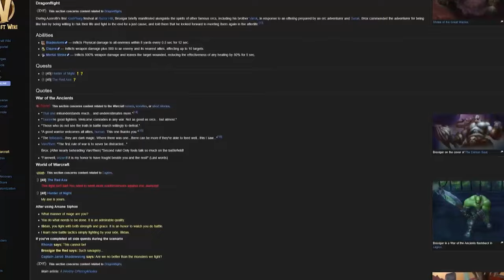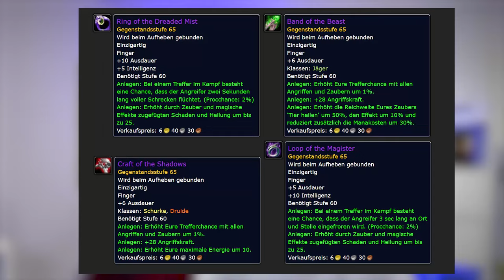Phase 4 ändert alles! Heroic Raids, neue Runen, Klassenanpassungen und mehr in Season of Discovery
Blizzard hat den PTR für Phase 4 jetzt endlich geöffnet. Dort könnt Ihr alle Klassen und die neuen Runen testen. Zudem ist auch jetzt beim Datamining einiges ans Licht gekommen. Die T1 Sets werden überarbeitet und erhalten neue Set Bonis. Raids bekommen jetzt unterschiedliche Schwierigkeitsgrade. Waffenskill kann jetzt mit neuen Runen geändert werden, und vieles mehr!

0:00 PTR Live
0:12 zwei neue Slots (Umhang & Ring)
0:24 Kein Spoiler für Runenfundorte
0:32 T1 Sets rework
0:52 Hybrid Klassen Sets
0:59 Legeändere Axt?
1:47 Priester Änderung Rassenfähigkeit
2:03 Sulfuras Update
2:15 Weltbosse in Phase 4
2:23 Onyxia Anpassung
2:34 MC Anpassung
2:43 Variabler Schwierigkeitsgrad
3:06 neue Dungeons & Runen
3:14 T0 Update
3:32 Epische Ringe